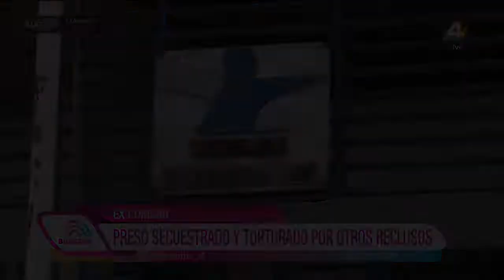Buen Día - Director de módulos 10 y 11 fue destituido tras torturas a recluso